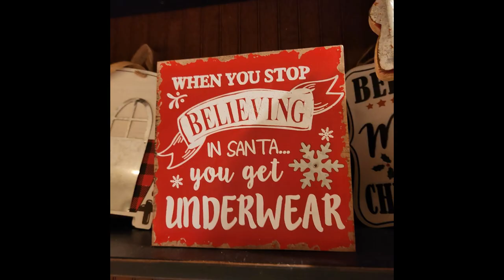Coronavlogmas December 12 #951